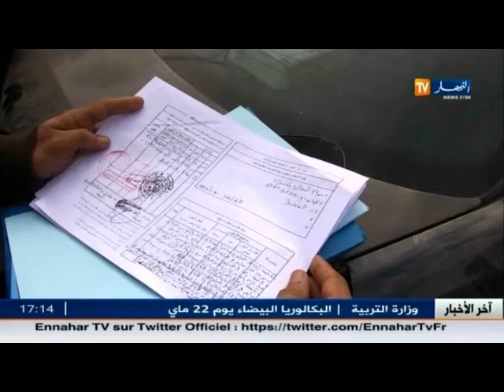امبراطورية الوعد الصادق تسقط الى الهاوية بعد القبض على الرأس المدبر من قبل الشرطة